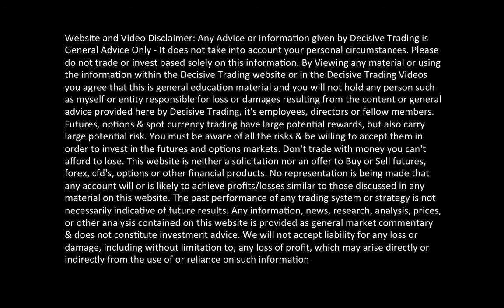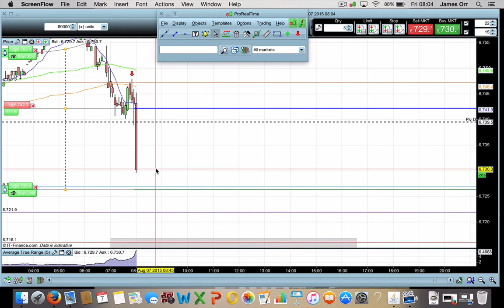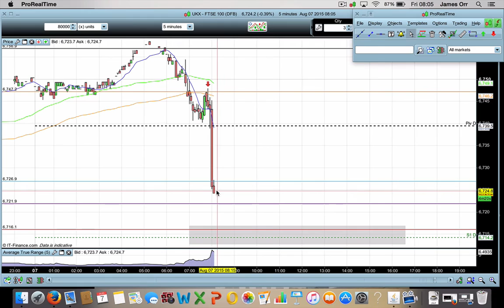Live FTSE trade 7th August - 5 Minute Timeframe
Quick trade at the 8am open which I show you how I managed